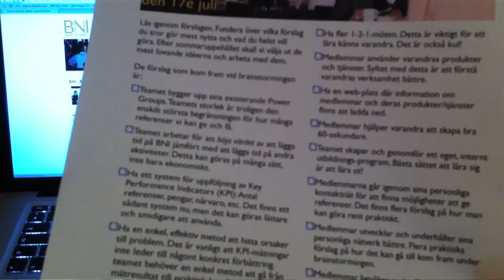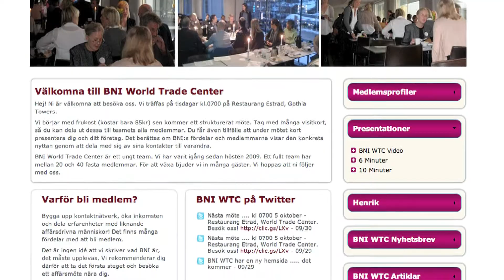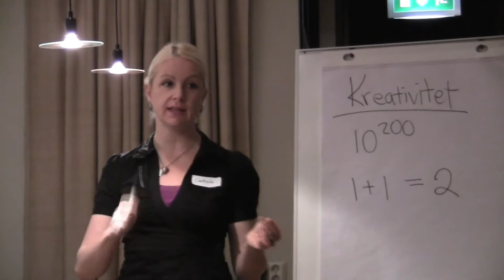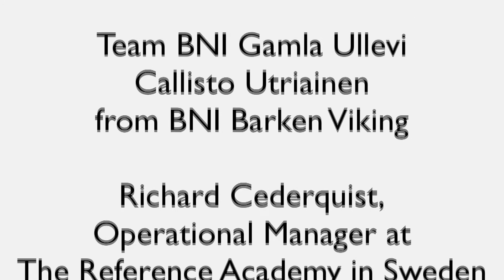Hello BNI!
This is my contribution to the BNI Video Contest 2010. In the video, I talk about some of the things I have done to show my BNI team, BNI World Trade Center in Gothenburg, who I am, and what a management consultant does.

Please do have a look at the other contributions before you vote, and vote for the one you like best.

Voting ends on 31st of October 2010.